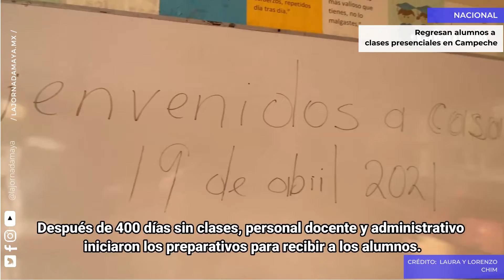Regresan alumnos a clases presenciales en Campeche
Tras un año sin clases presenciales, alumnos del nivel básico educativo de Campeche regresaron a 137 escuelas bajo estrictas normas de sanidad que fueron supervisadas por personal de la Secretaría de Educación (Seduc), docentes de dichos institutos y padres de familia.

Tal fue el ejemplo de la escuela Venustiano Carranza en la comunidad de Canasayab, municipio de Champotón, en la que 16 alumnos de diversos grados tomaron clases presenciales.

Video: Laura y Lorenzo Chim